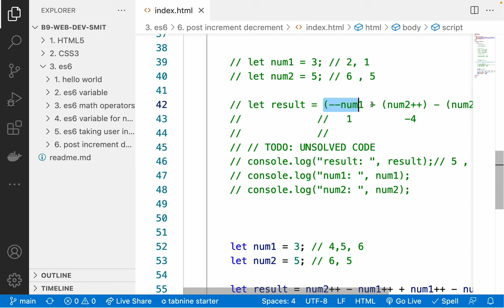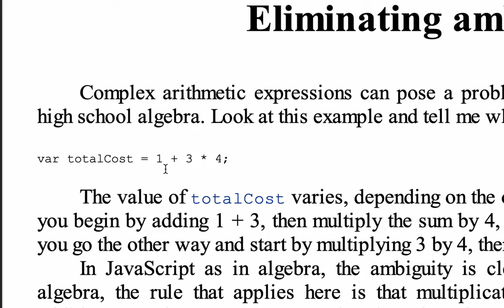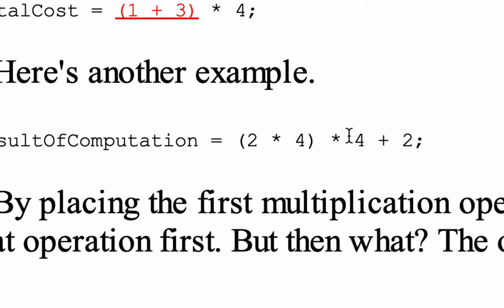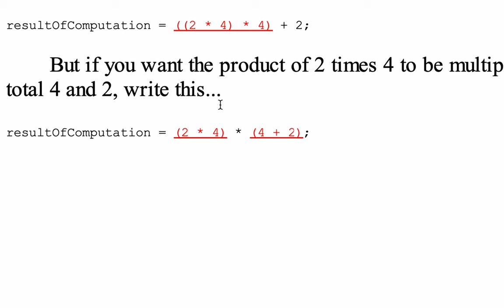51. Eliminating Ambiguity of Operator precedence in javascript